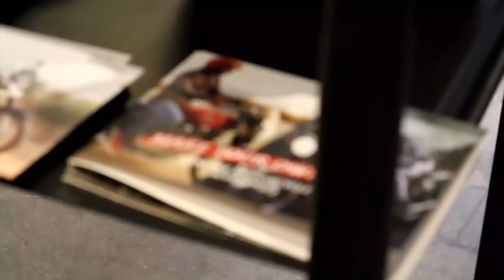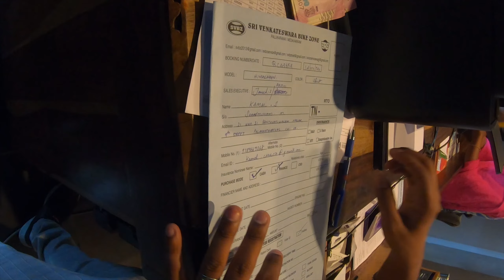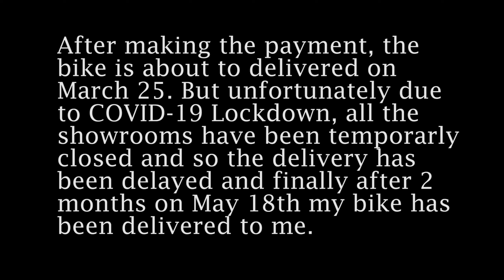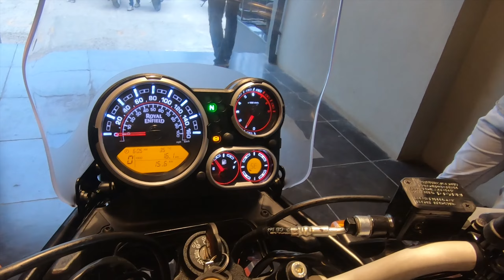என்னுடைய புதிய பைக் - Finally Taking Delivery of My New Bike Royal Enfield Himalayan BS6 Sleet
Hi Riders.
I am MR MADRAS RIDER. In this Video I will be showing the taking delivery of my new bike Royal Enfield Himalayan Sleet Grey.
In this video I have shown what are the Cost Details to buy a new Bike , what are the loan procedures to buy a new bike, About Insurance, Extended Warranty etc.
After waiting for  long months, my new bike Royal Enfield Himalayan Sleet has been delivered to us.
This video is taken during Covid Lockdown.